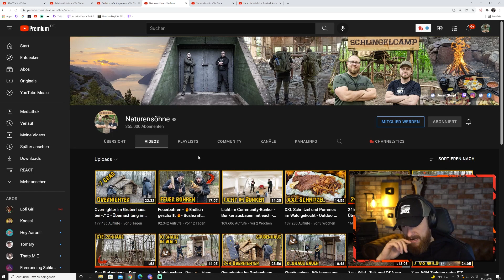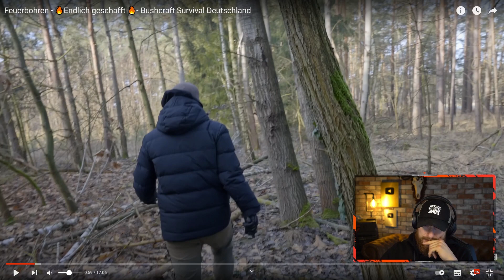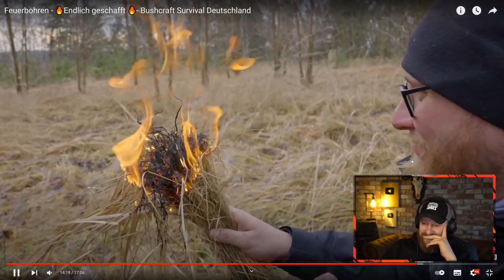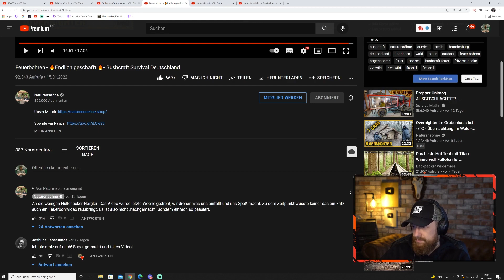FEUER machen ohne Werkzeug - 7 vs. Wild Challenge | Fritz Meinecke reagiert